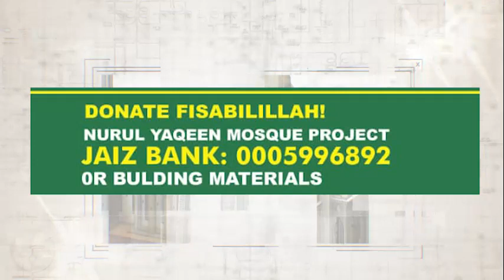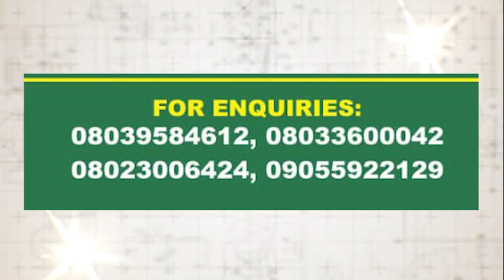NURUL YAQEEN JUMMAH MOSQUE OPPOSITE GODAB ESTATE LIFE CAMP ABUJA